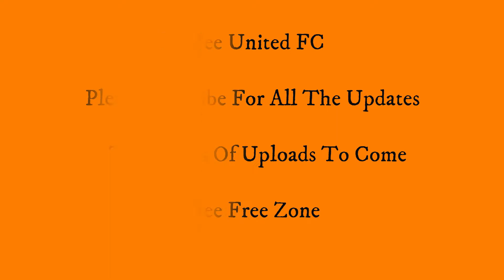Rangers V Dundee United - LATE WINNER COMEBACK COMPLETE - 16 August 1986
Extended highlights from Ibrox Stadium.  McCoist put Rangers 2-0 up, United won 3-2 with goals from Gallacher (2) and an 88th minute winner from Redford.